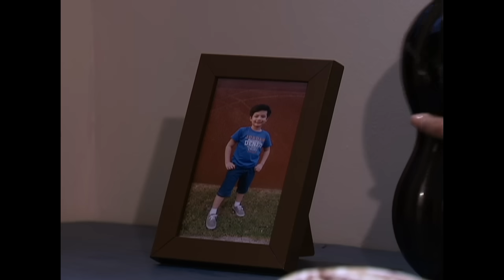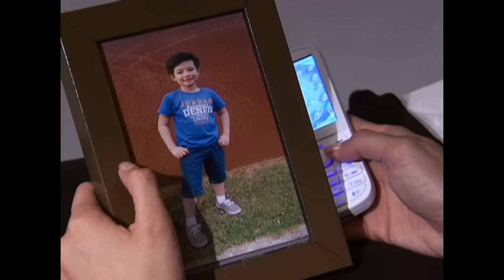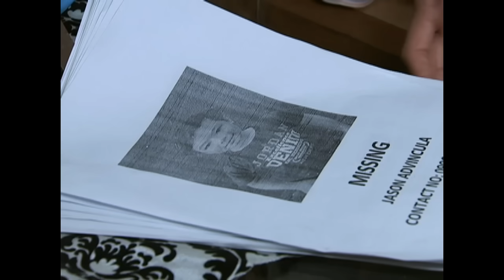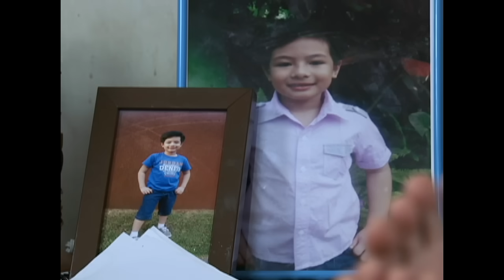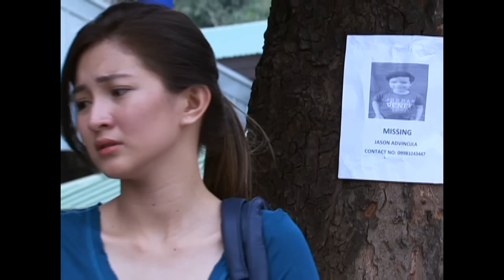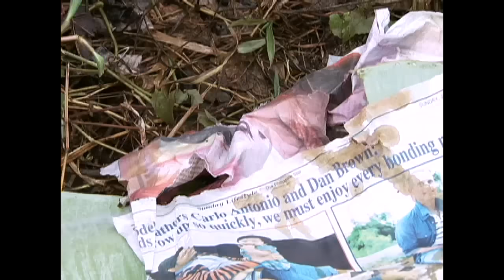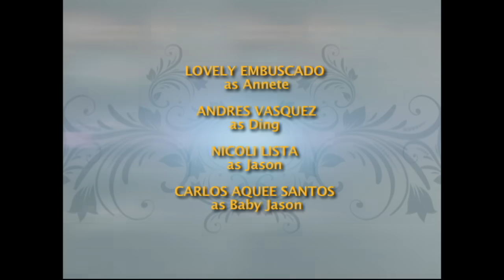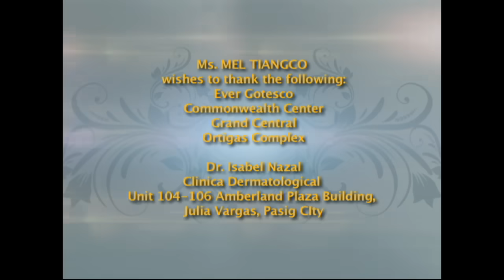Magpakailanman: Worst nightmare of a single mother | Full Episode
Raising a child on her own, Becca (Sheena Halili) always wanted to give the best for her son. However, all of her hopes turned into wishful thinking when her son went missing, eventually finding out that he was brutally killed. How will Becca overcome the pain and trauma of losing the person she values the most?

Watch episodes of 'Magpakailanman' every Saturday evening on GMA Network, hosted by Ms. Mel Tiangco. This episode, "A Mother's Sacrifice: The Rebecca Advincula Story" features celebrity guests Sheena Halili, TJ Trinidad, Lani Mercado, Allan Paule, Lovely Embuscado, and Andres Vasquez.